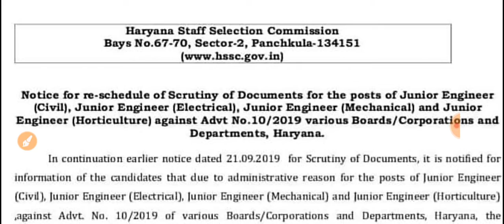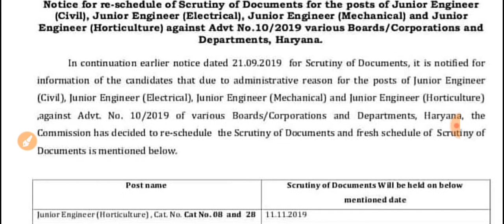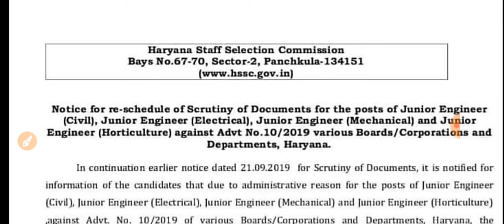HSSC Lattest update // अभी-अभी आया नया नोटिस